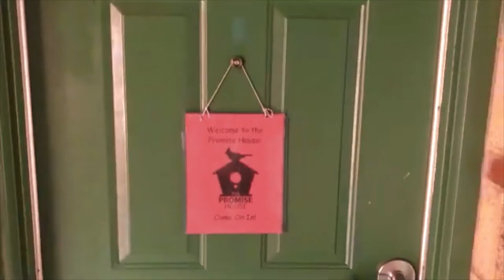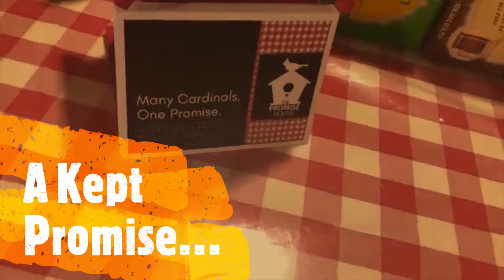Otterbein University Promise House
The Promise House is a student-led community resource center and food pantry for Otterbein students that builds community to break down socioeconomic barriers to student success. This resource is made to support Otterbein students no matter the situation, especially during uncertain times like now during the COVID-19 Pandemic.

Learn how to support the Promise House by Following Us!